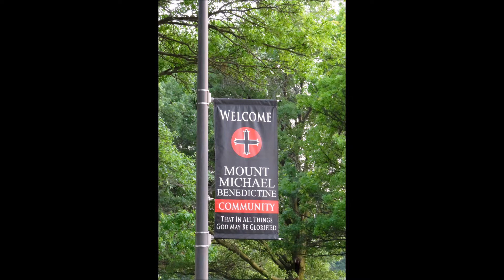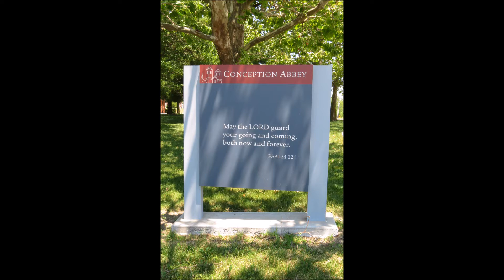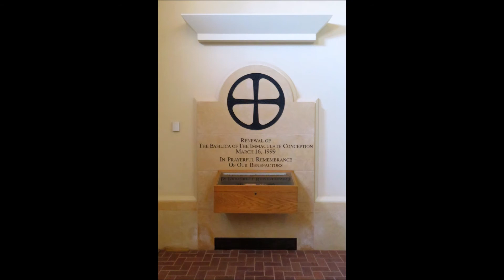Pilgrimage 2017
A Pilgrimage of Mt. Michael Abbey Oblates and friends to Conception Abbey and the Monastery at Clyde in Missouri.